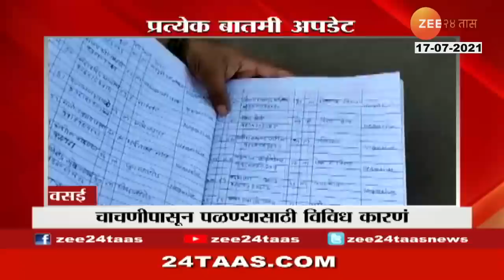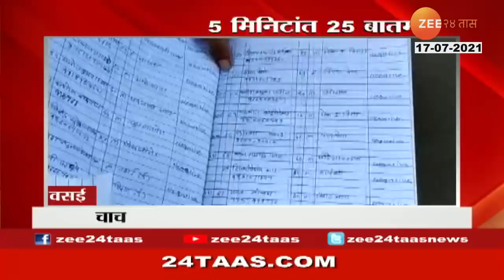HEAVY RAIN IN LATUR